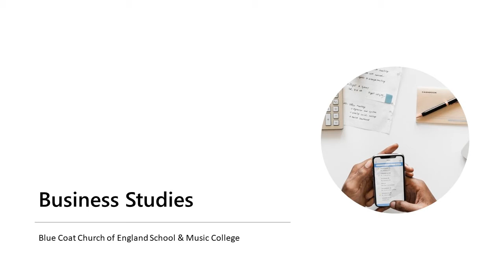Business Studies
Welcome to our Virtual Sixth Form Open Evening. Hear from our sixth form students in their specialist subject areas. for more details.